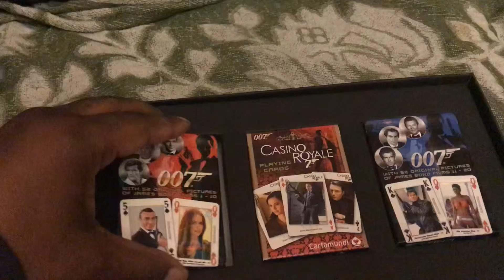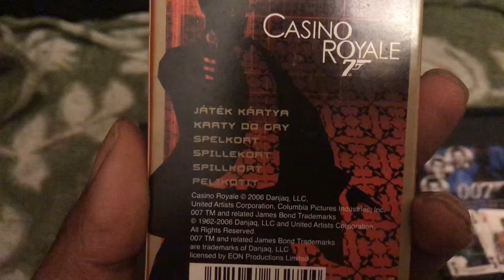007 Playing Cards Unboxing